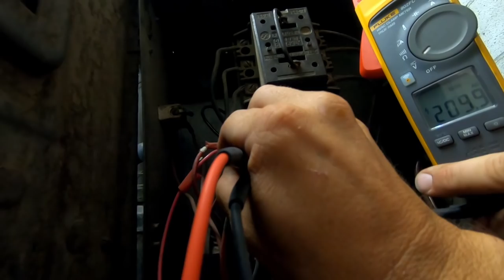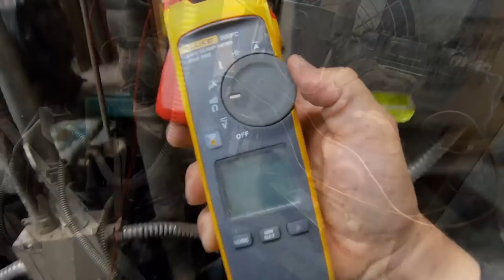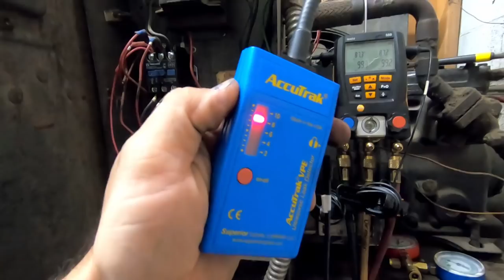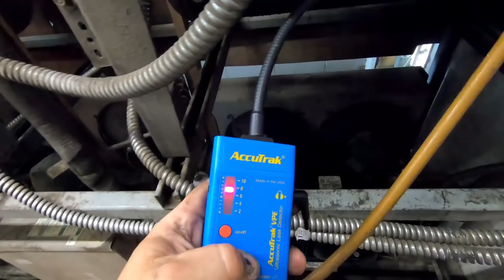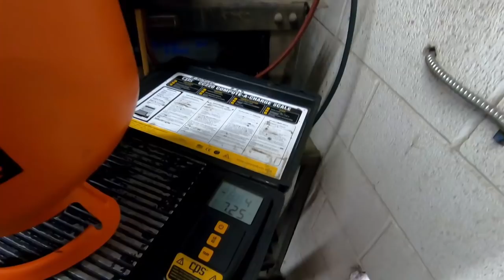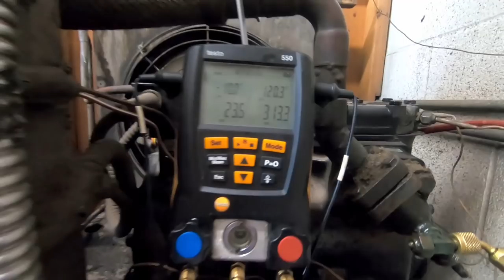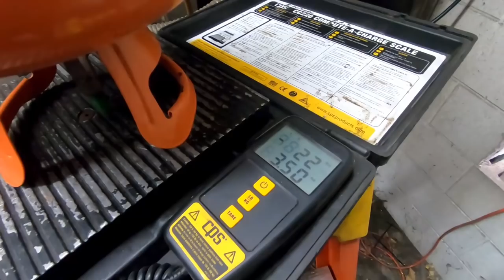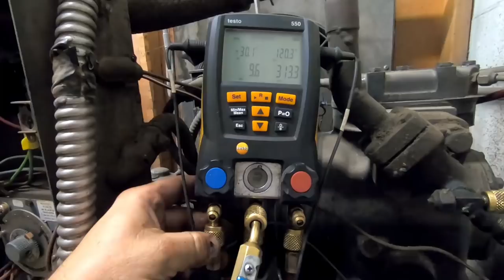Walk In Freezer Warm / Refrigerant Leak / Compressor Capacity Issues / Part 1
Walk in freezer warm at grocery store thanks to a refrigerant leak. Then find out the compressor  has capacity issues. Come watch and see. Part 1 of 2

💥 Anything not listed in my kits can be purchased through my amazon store using the link above if you would like to support my channel without costing you a penny more.